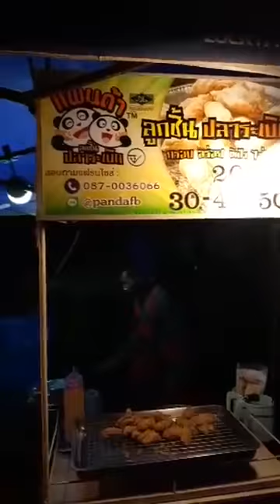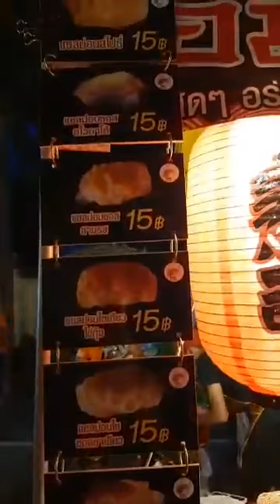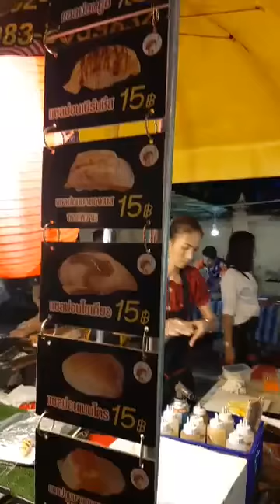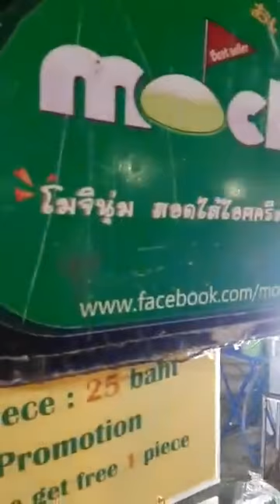Foods in Night market NK 31/08/2019 EP.1 - Thai Street Food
Foods in Night market NK 31/08/2019 EP.1 - ThaiStreet Food